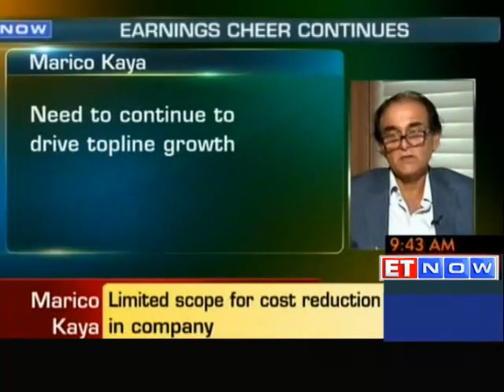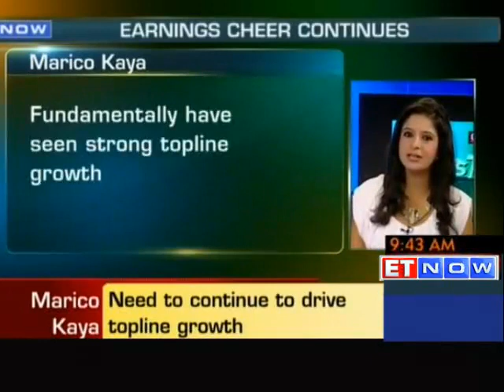Domestic sales growth has been at 10%: Marico Kaya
Harsh Mariwala, Chairman and Whole-time Director, Marico Kaya said that the company’s domestic sales growth has been at 10%. He expects to maintain same-store-sales growth at current levels.